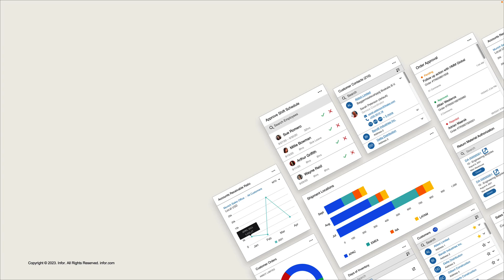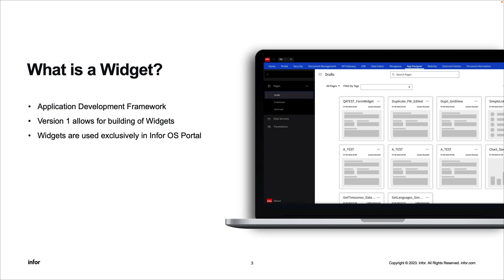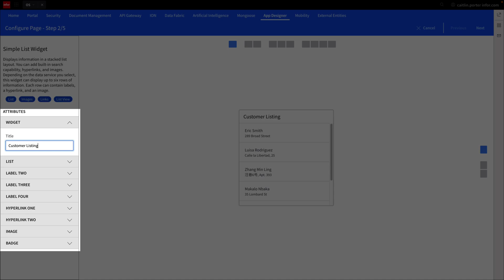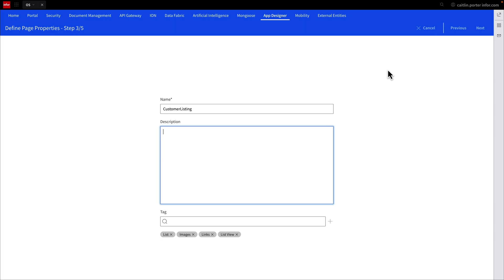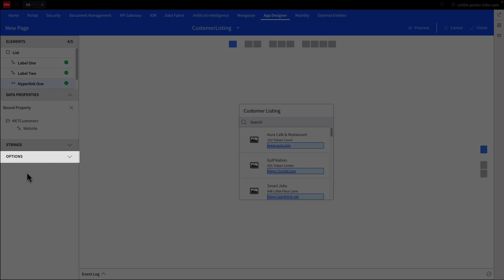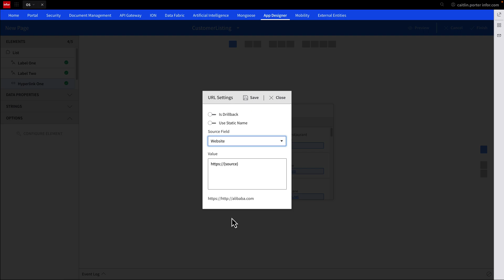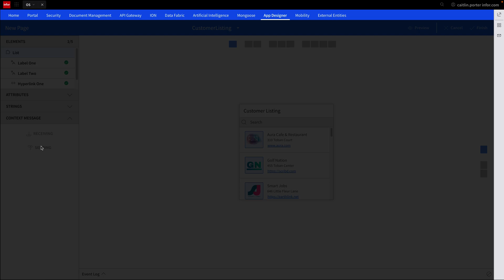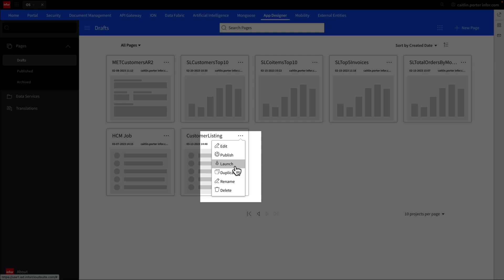Building Widgets with Infor OS App Designer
The video gives a brief overview of widgets in Infor OS App Designer. This demo will walk the user through how to build out widget using a simple list widget template.

Intro – 0:00
What is a Widget? – 0:16
Demo: How to Build a Widget – 1:17
Widget Templates – 2:06
Widget Designer – 2:20
Selecting a Data Service – 3:09
Binding the Data Properties – 4:05
Configuring a Hyperlink Element – 4:46
Binding an Image Element – 5:19
Navigating in the Designer – 5:31
Context Messaging – 6:09
Navigating in the Designer – 6:37
Launching a Widget – 6:58
Outro – 7:12